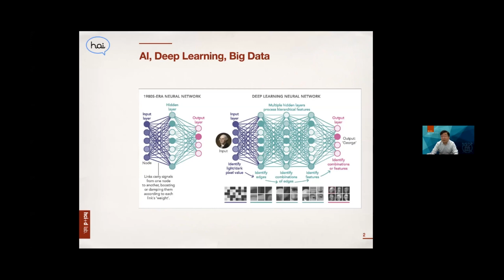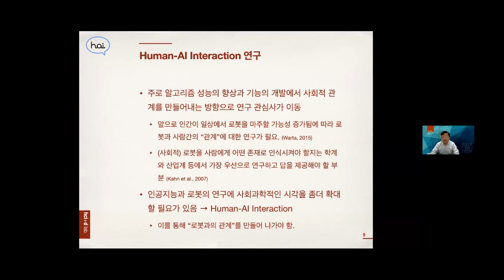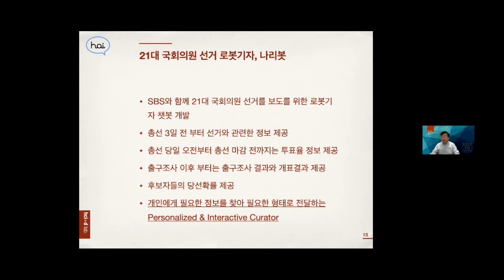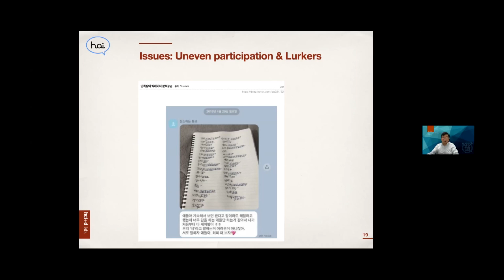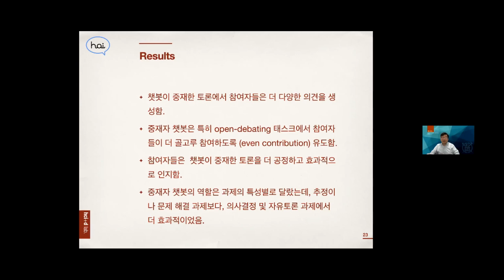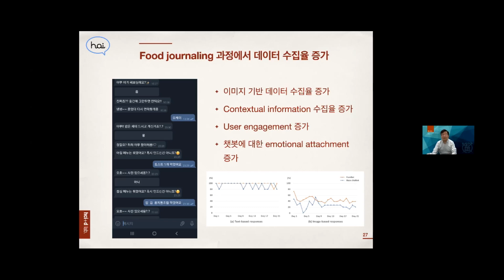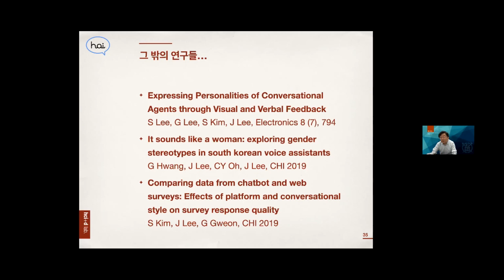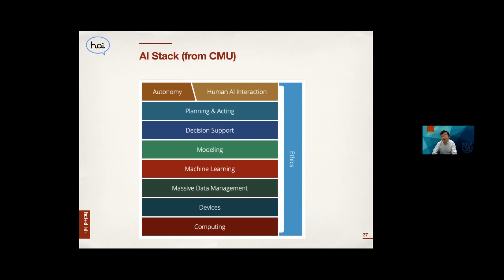[서울대 AI 연구원] Living with AI (언론정보학과 이준환 교수)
서울대학교 AI 연구원에서는 2020년 10월 21일 "인공지능과 함께하는 하-루, HCI x AI"라는 주제로 웨비나를 개최하였습니다. 언론정보학과 이준환 교수는 ‘hci+d 연구실’을 운영하며, 인공지능을 활용한 컴퓨터 저널리즘과 Human-AI Interaction을 연구하고 있습니다. 이번 강연에서는 우리 일상에 파고든 인공지능 대화형 에이전트의 역할 등과 관련한 최근의 연구 결과를 소개합니다.